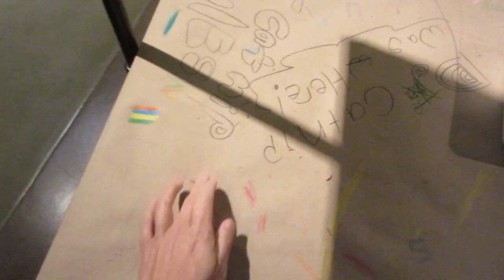Doodle and color at Cantor museum